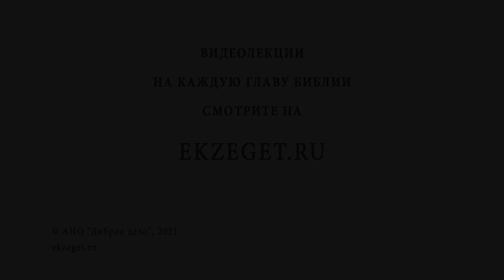Как обуздать мужчину? Священник Стахий Колотвин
В сегодняшнем видео со священником Стахием Колотвиным отвечаем на вопрос - "Как обуздать мужчину?".  Касаемся следующих тем:

🔸 Чистота добрачных отношений.
🔸 Страсть и любовь.
🔸 Истинное понимание любви.
🔸 Гнев в семье.
🔸 Разум и чувства.
🔸 Миротворчество в семейных отношениях.
🔸 Критерии христианской любви.